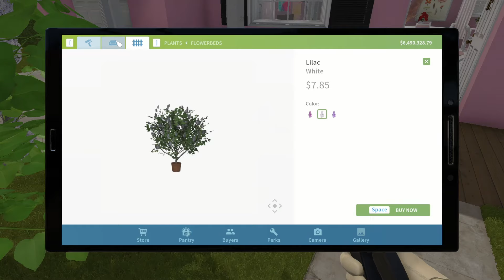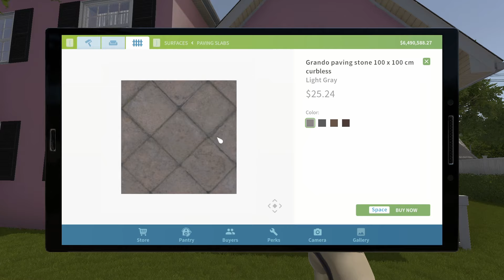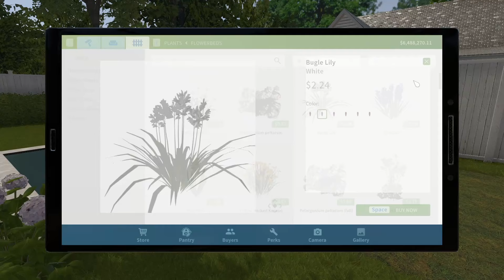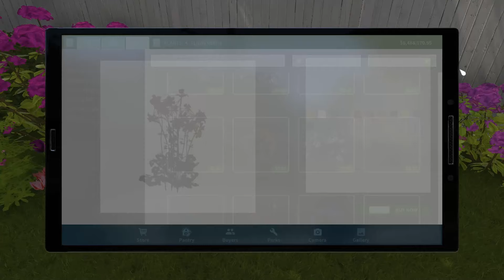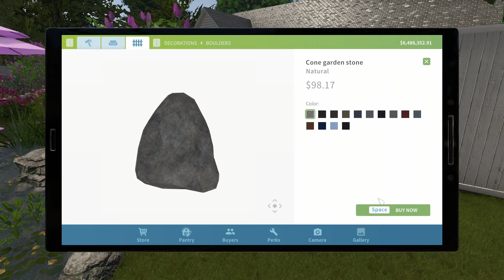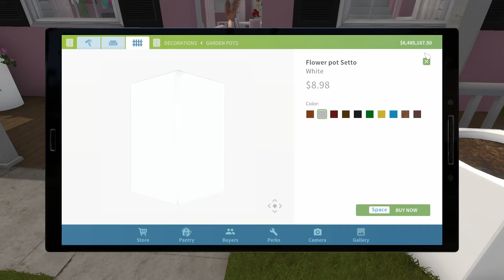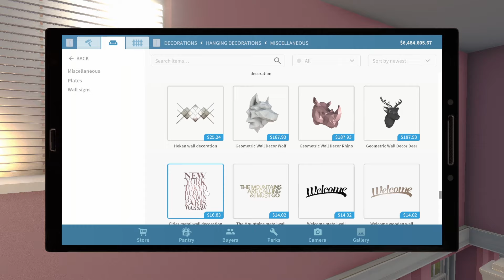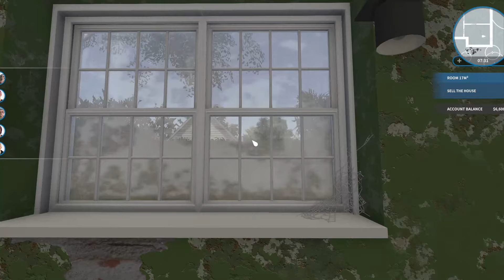House Flipper Part 166 The Pink Kingdom is sold - but it's still pink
We are done with the Pink Kingdom and it is still pink, all the way down to all the pink flowers in the garden. Then we buy a new project for my office. I've spent too much time on the farm